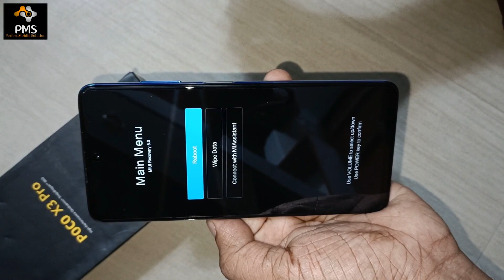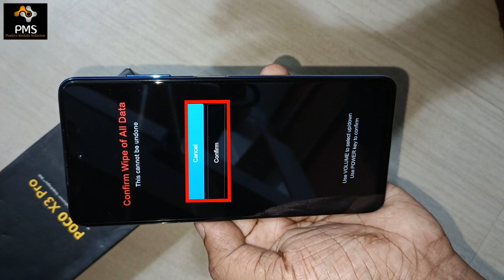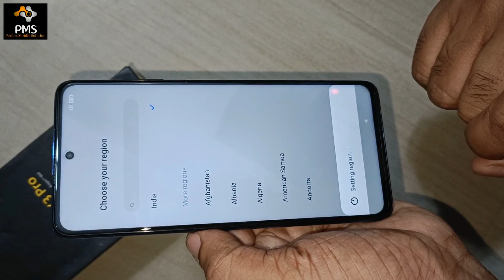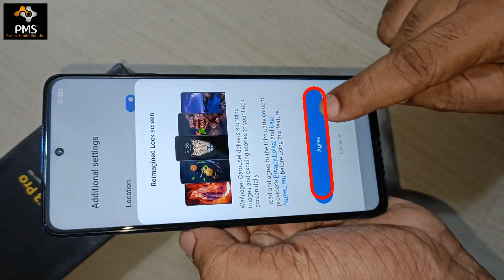POCO X3 Pro Hard Reset ll All Type Pin Lock, Password Lock, Pattern Lock Remove Without PC 100% Free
Friends, in this video of today, May has told you how to hard reset POCO X3 Pro. After watching my video completely you can easily hard reset your POCO X3 Pro and remove any type of lock such as pin lock, password lock or pattern lock. I hope you guys will like my video very much and will be helpful for you.

Doston aaj ke is video me mai aapko POCO X3 Pro ko hard reset karne ka tarika bataya hai. Meri video pura dekhne ke bad aap bahut aasani apne POCO X3 Pro ko hard reset karke device ka pin lock, password lock ya pattern lock bahut aasani se remove kar payenge.Mujhe umeed hai doston meri video aapko bahut pasand aayegi aur aapke liye helpful hogi.

poco x3 pro hard reset,
how to hard reset poco x3 pro without pc,
mrt ka use karke poco x3 pro ka lock kaise tode,
poco x3 pro pattern lock remove using miracle crack,
poco x3 pro password lock remove without pc,
poco x3 pro pin lock remove by hard reset,
poco x3 pro password unlock,
poco x3 pro pin unlock,
how to break pin lock poco x3 pro,
poco x3 pro recovery mode,
poco x3 pro ka pattern lock kaise hataye,
miracle crack ka use karke poco x3 pro ka lock kaise tode,
how to break password lock poco x3 pro without pc,
how to remove password lock poco x3 pro using miracle thunder 2.82 crack,
poco x3 pro ka password lock kaise tode,
poco x3 pro ka password lock kaise hataye,
poco mobile ka lock kaise tode,
poco x3 pro pattern lock remove without data loss,
how to remove pattern lock poco x3 pro,
how to remove pattern lock poco x3 pro without any box,
how to remove pattern lock poco x3 pro offline without box,
how to remove pattern lock poco x3 pro without pc,
how to remove pin lock poco x3 pro,
unlock tool ka use karke poco x3 pro ka lock kaise tode,
miracle crack ka use karke poco x3 pro ko unlock kaise kare,
poco x3 pro ka lock kaise tode,
how to break password lock poco x3 pro,
how to break pattern lock poco x3 pro,